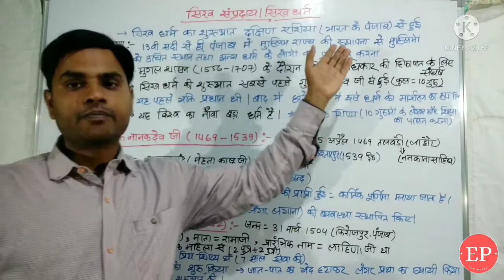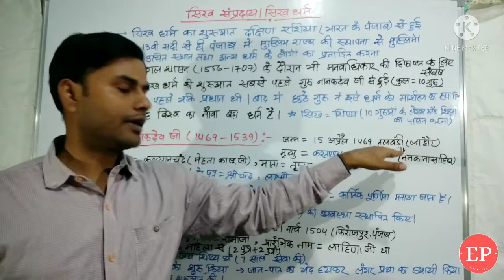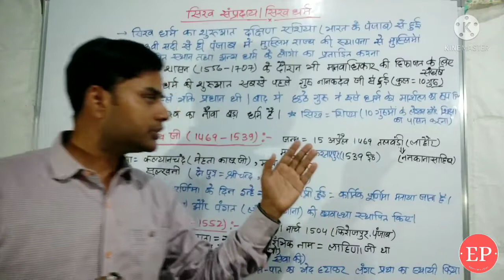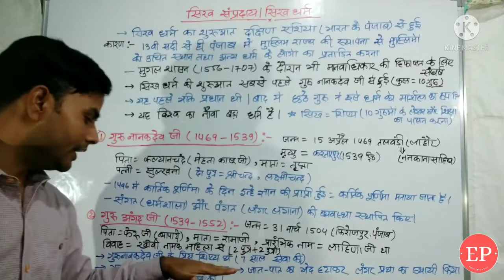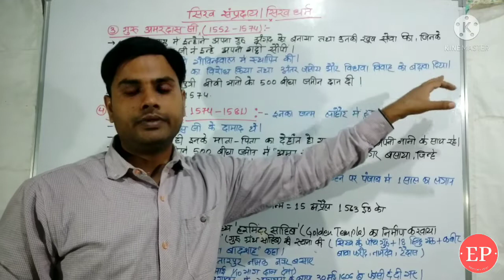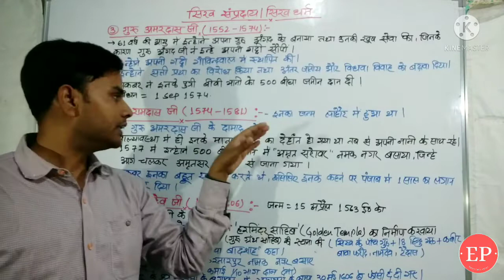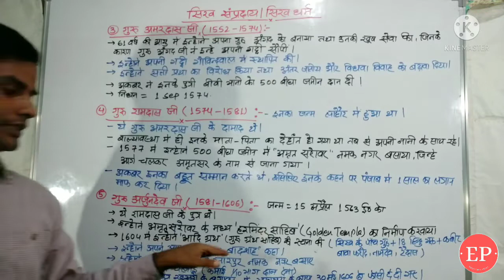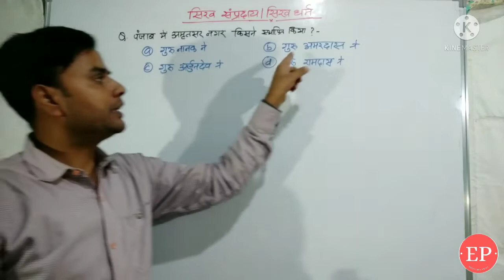सिख धर्म और सिख गुरु का इतिहास | Sikhism - Rise and History | सिख धर्म के सभी 10 गुरुओं का इतिहास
सिख धर्म और सिख गुरु का इतिहास | Sikhism - Rise and History|  Sikh Dharma & Sikh Gurus |  सिख धर्म से संबंधित महत्वपूर्ण प्रश्न | सिख धर्म के सभी 10 गुरुओं का इतिहास | sikh dharm ki history | sikh ka dharm granth kya hai |
sikh dharm kya hai | who are the sikhs? What is sikhism?